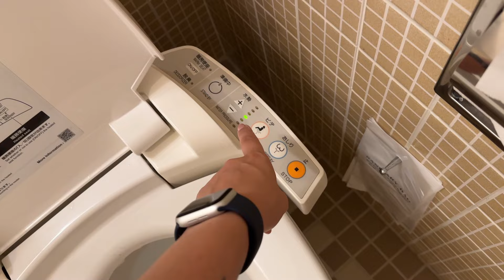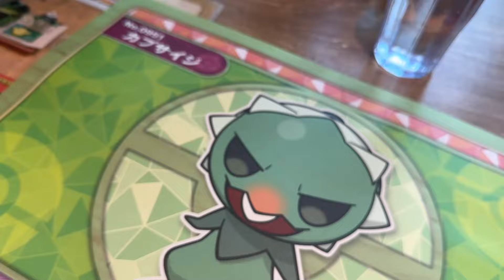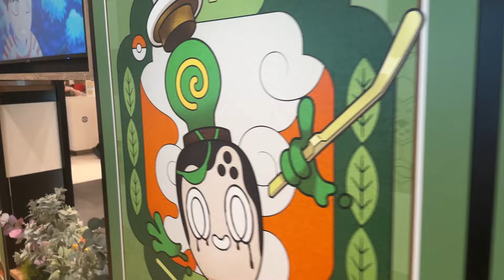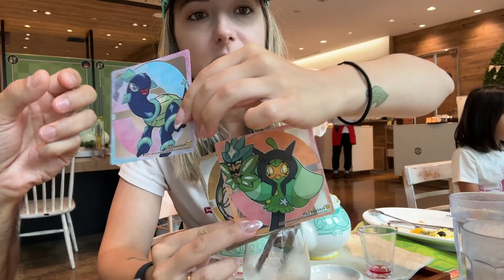PROVO TUTTO il MENU' del POKEMON CAFE a TOKYO 🍣| japan vlog Ep.2